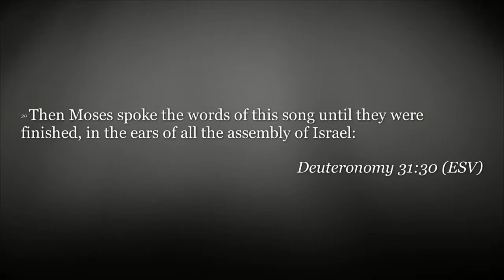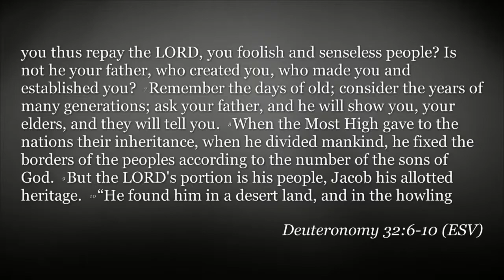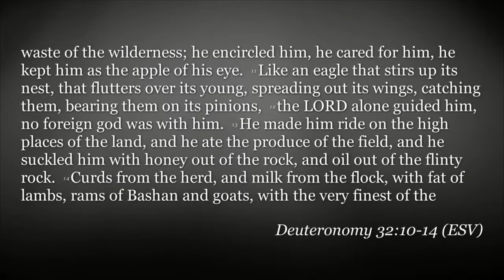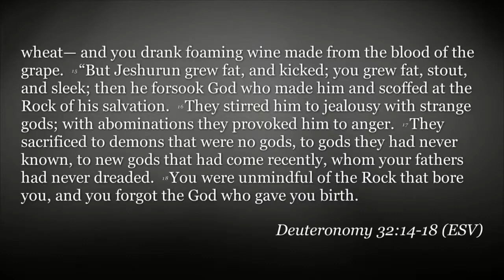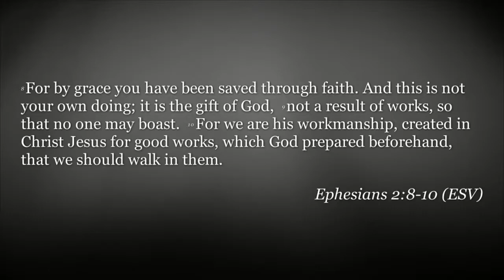FPCA Sermons | March 7 | The Chief End of Grace